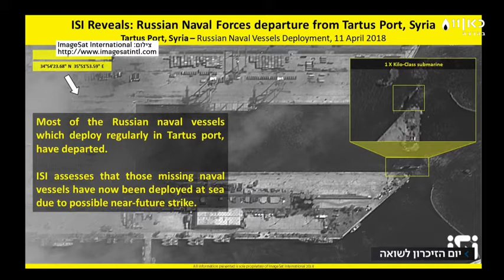CAN NEWS : ISI Reveals Russian Naval Forces departure from Tartus Port, Syria